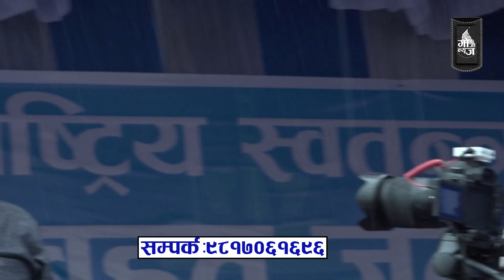रविको चलाखी मिशन ८४ बोल्न पाएनन् रबि II Rabi lamichhane II Ramesh prasai II Goji media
Hello Everyone Welcome My Official YouTube Channel. My main aim is Social Message and Entertain Our Viewer & Subscribers. We regularly upload.
 Web Series
Serial
 Short Movie
Music Video
Cover Song
Vlogs & Many More...
हामी सधै तपाई  संग रहनेछौ I यदी हामीसंग जोडिन चाहनुहुन्छ भने
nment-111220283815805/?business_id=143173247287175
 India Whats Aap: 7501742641